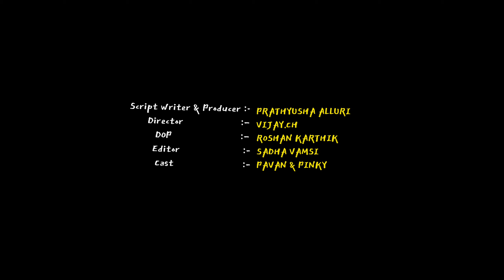Ninnu kore Varnam | Cover song | SadhaVamsi | Prathyusha Alluri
Covered version of ninnukorevarnam song please try to do support us we are coming with short film as soon as possible Do support us Thanu you😊

Script writer:- PRATHYUSHA ALLURI
Director:-VIJAY.CH
Dop:-ROSHAN KARTHIK
Editor:-SADHA VAMSI
Cast:- PAVAN & PINKY